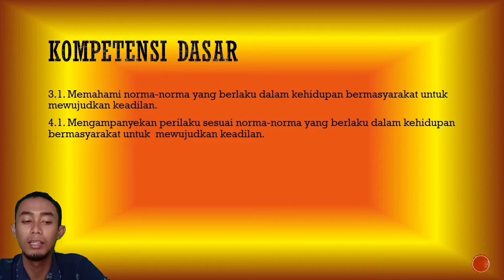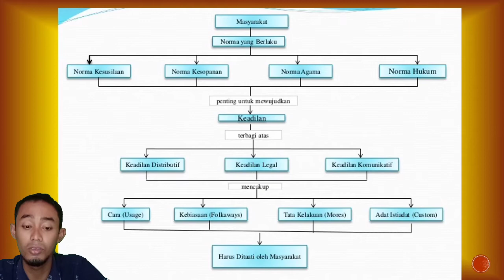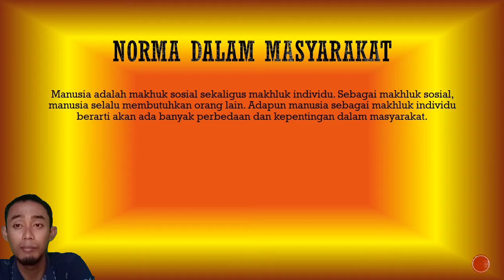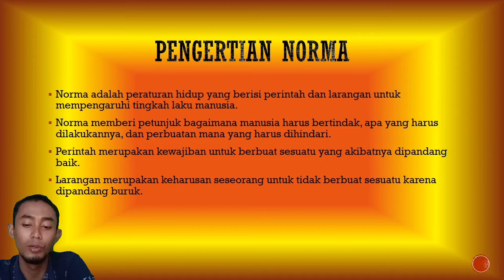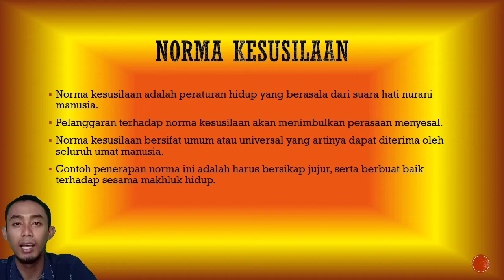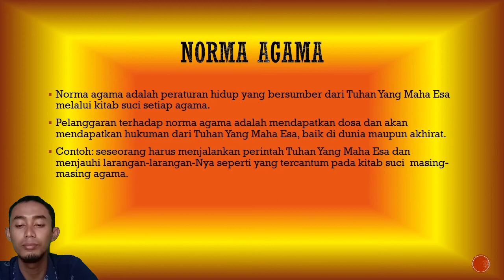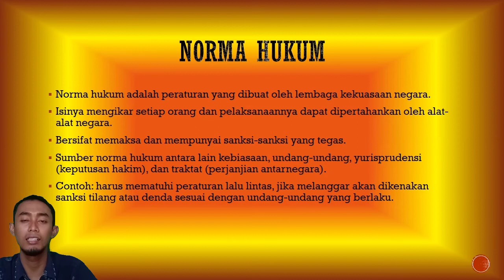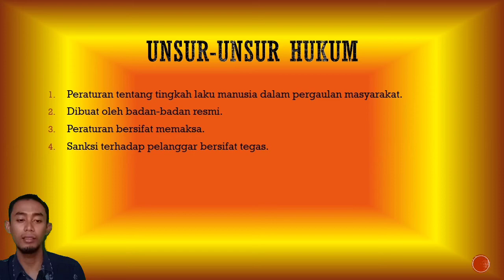PPKN kelas 7 Bab 2 Norma dan Keadilan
Mari kita belajar tentang norma-norma yang berlaku di masyarakat